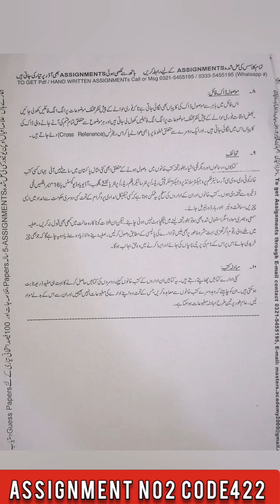Code 422 Assignment No.2 Autumn 2019 | AIOU | Wasil Kutab Khana | Solved Assignment Aiou | Mushaq 2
This video is very useful for those who that want to get free allama iqbal open university assignment.this is very easy step to download free assignment of 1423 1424 etc.you can Download assignment of all program such as matric fa ba b.ed etc.follow the following step
1)open search of  your Google or other browser.
2) search aiou solved assignment for spring 2019 ilm space.
3) click the ist option.
4) select your program(matric fa ba b.ed)
5)select your subject and download

Aiou spring assignment for matric FA, BA , MA, Bed,Med etc
AIOU spring assignment download for free in mobile phone